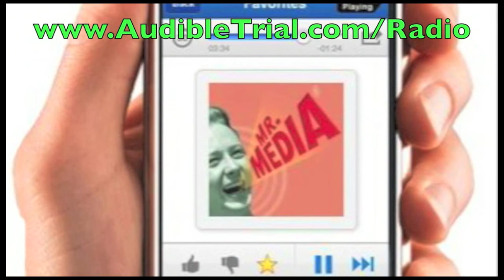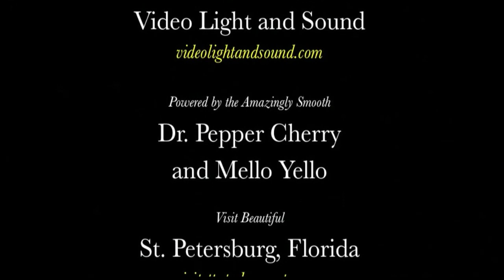Star Trek history gets Robert Greenberger treatment! 2012 INTERVIEW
2012: Bob Greenberger, author, "Star Trek: The Complete Unauthorized History," talks to Mr. Media, Bob Andelman.

Because ST:TCUH -- I'm sorry, Star Trek: The Complete Unauthorized History -- was written by the esteemed Bob Greenberger, I was curious to have a look. Based on his history both inside and outside of comics and sci-fi fandom, it seemed likely he of all people could find some genuine nuggets of unique Trekness.

And let me tell you—this book sparkles with Star Trek goodness and flashes of wit on every page. It doesn't take itself too seriously, but tells a good story within a story of a story.

I've read a lot about Star Trek and its creator, Gene Roddenberry over the years. I saw classical Trek when it was originally broadcast on NBC in the late 1960s, found with my old man when he thought I watched too many reruns in the '70s, and dutifully watched every episode of every series since then from The Next Generation to my personal favorite, Enterprise. And, of course I've seen all the films, including JJ Abrams' brilliant re-imagining of the entire premise.

So believe me when I tell you that the pages of Bob Greenberger's new book radiate freshness like a just born Tribble, whether he's found an obscure factoid or entertaining photo of a rare Star Trek toy or set piece.

Whether you, yourself, love Star Trek -- or know someone who does -- Star Trek: The Complete Unauthorized History should be on your holiday shopping list.